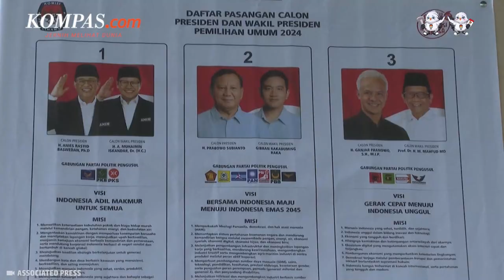Hasto Sebut Ada Algoritma yang Kunci Suara Ganjar-Mahfud Mentok 17 Persen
Sekretaris Jenderal PDI-P Hasto Kristianto menyebut ada algoritma yang menyebabkan suara pasangan calon presiden dan calon wakil presiden nomor urut 3, Ganjar Pranowo dan Mahfud MD maksimal sebesar 17 persen.

Hasto mengungkapkan, sistem tersebut terlihat oleh tim Informasi Teknologi yang dimiliki oleh internal mereka. Selain itu, Hasto menyebut terdapat program untuk mengunci autentifikasi terhadap multifaktor yang seharusnya diberikan akses kepada orang-orang tertentu saja.

Video Jurnalis: MIC, NIS, NIC, FIKA,
Penulis: Singgih Wiryono
Penulis Naskah: Arini Kusuma Jati
Narator: Arini Kusuma Jati
Video Editor: Dimas Bagasgara
Produser: Farid Firdaus